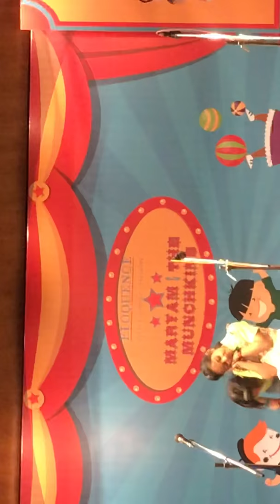Vidhi’s elocutions play